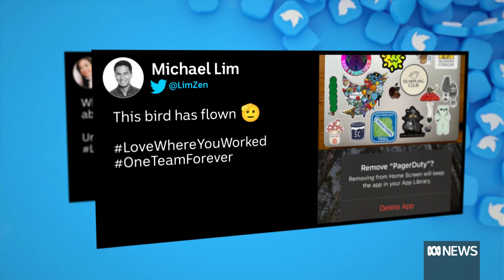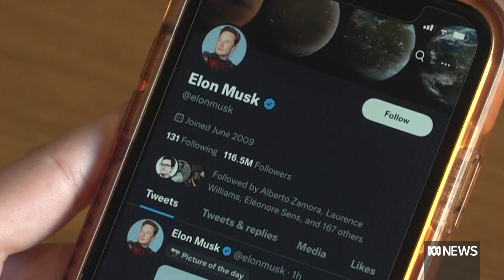As Twitter sheds more employees could it break during the soccer World Cup? | ABC News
Tech industry insiders and experts are concerned about the stability and security of Twitter, after the social media giant shed many of its engineers.